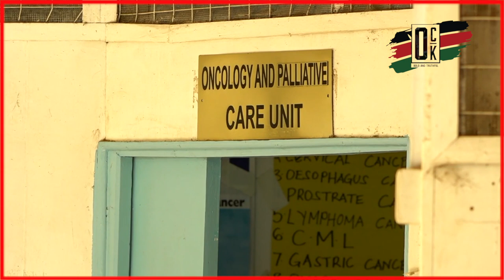DOCTORS STRIKE ENTERS DAY 4 - Patients in Kisumu plead with govt to end strike